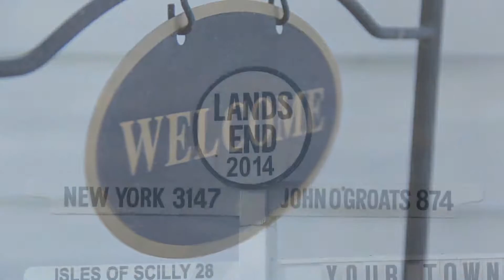Jasper Story and Video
The Definitive Documentary on the legendary Irish Video Footballer, Jasper McBride. It chronicles he meteoric rise to virtual stardom from humble beginnings in his home town.

The documentary also includes the long lost video from Jasper's musical career. A must see!